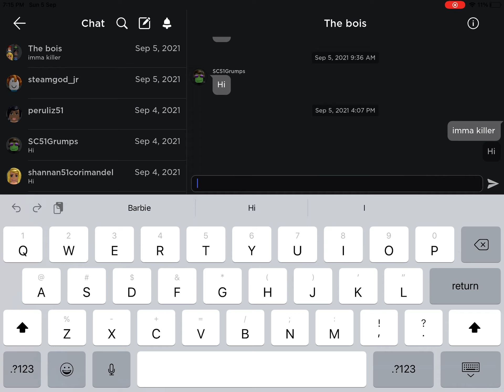Roblox The Second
The second roblox.